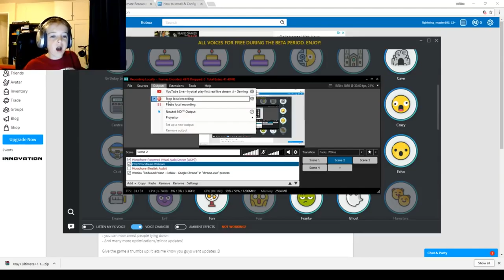Music Chord See Next Video